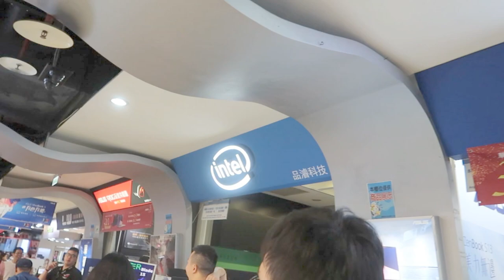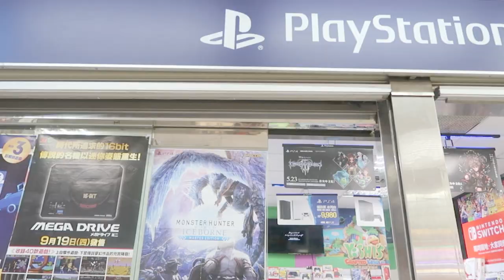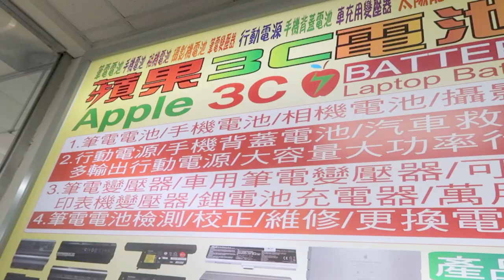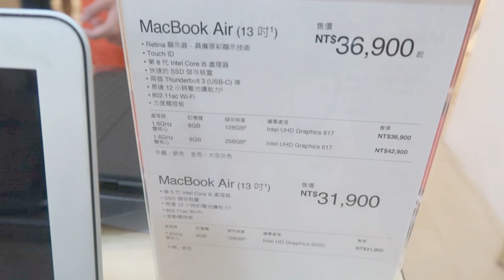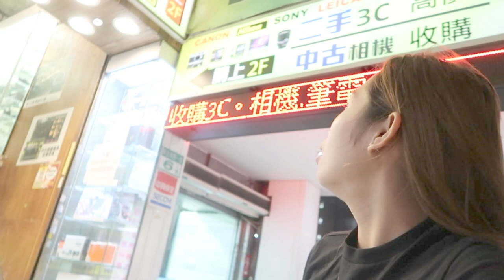BUMILI AKO NG MURANG MACBOOK (WORTH IT KAYA?)/ OFW VLOG